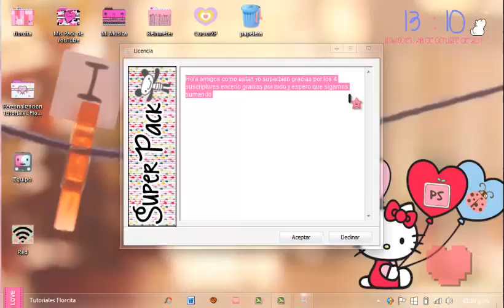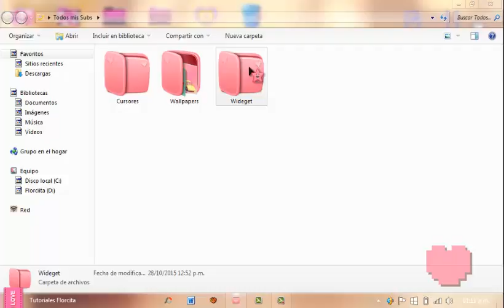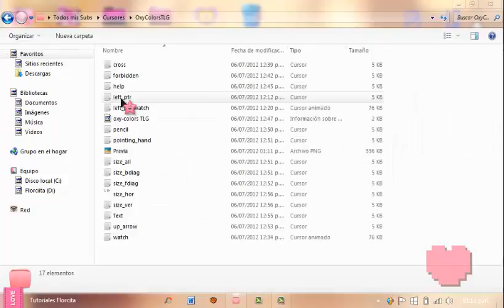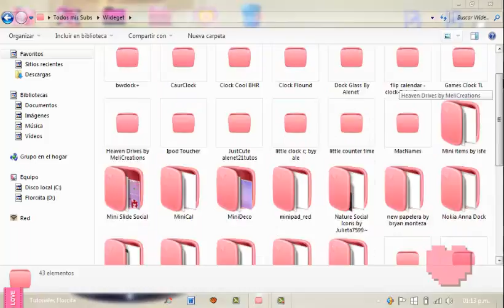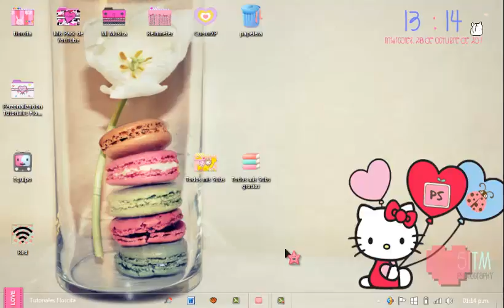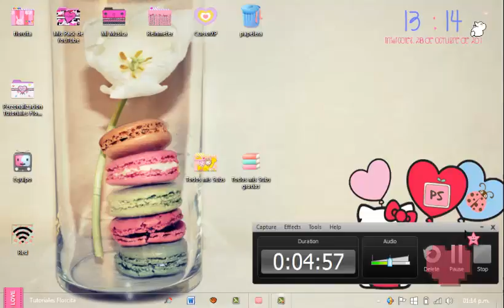Todos mis subscrptores Tutoriales Florcita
LINK